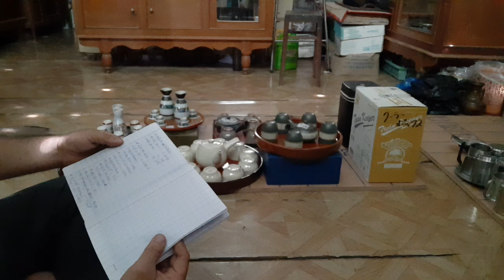Bộ ấm trà, cà mên cơm. Ngày 28/10/2019. 0988.19.03.03. Quỹ "Lá lành đùm lá rách"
Cám ơn tất cả mọi người đã ủng hộ. LH 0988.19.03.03. Tên Được.